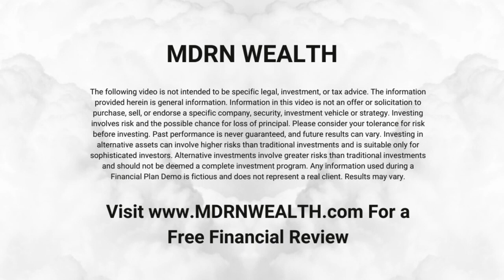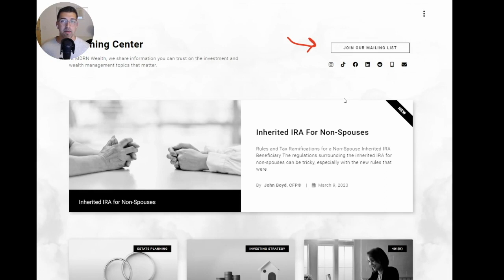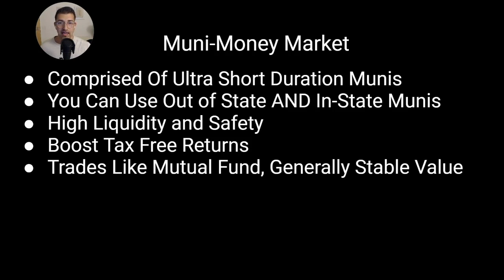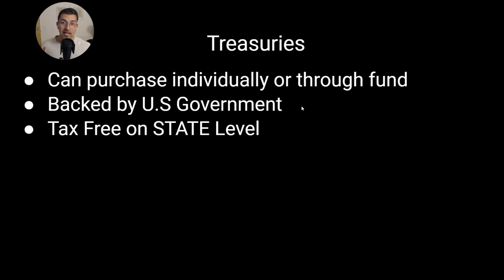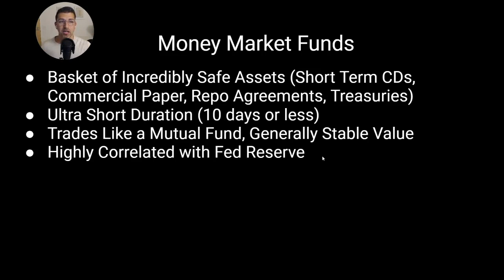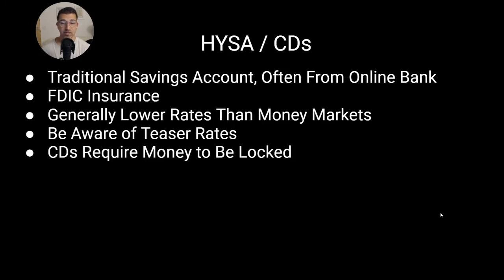Savings Account Strategies with Elevated Income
This Video is intended to be financial education only and is not intended to be specific tax, legal, or investment advice. Please consult a  professional for specific advice.